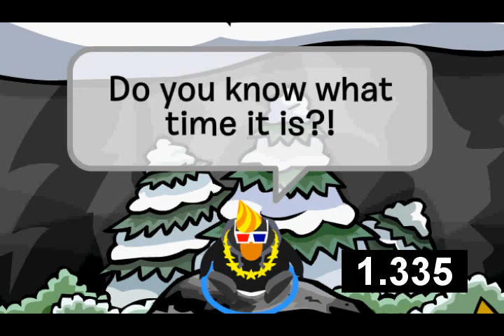Doytle TV Episode #6- BIEBER FEVER?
Episode 6 of Doytle TV. I hope you enjoy it! :) I'm going to start asking you questions at the end of my video that you can answer in the comments box!